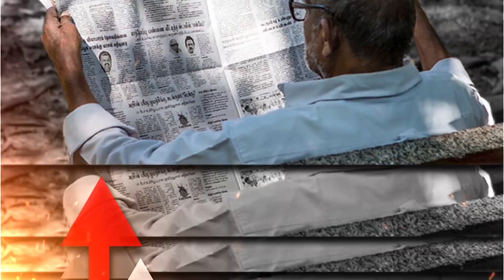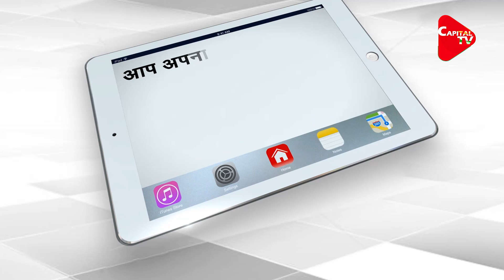Public is with SSR not with Superstars | Tripti Shrivastava | Capital TV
Thousands of people gathered in Bihar’s capital Patna to mark four months of Sushant Singh Rajput's death, supporters have organized a memorial yatra in Patna where they will be distributing t-shirts to the poor. On the other side Bollywood's A-Listers seeking the support of their fans against media who allegedly defaming them.